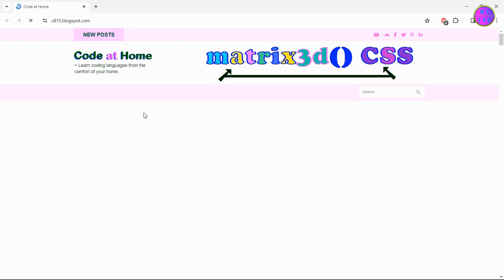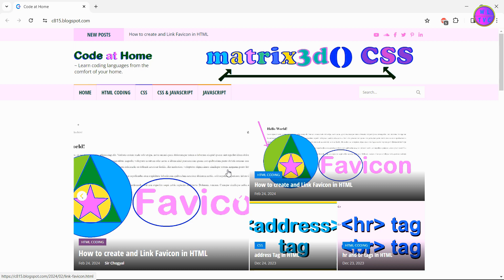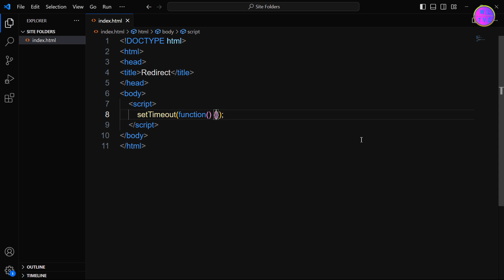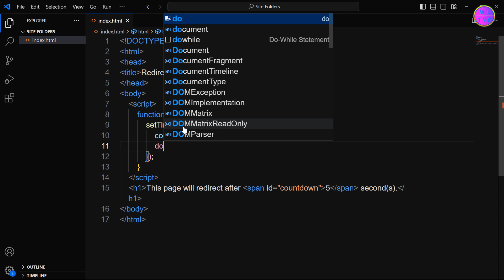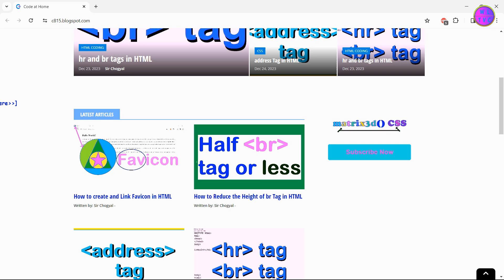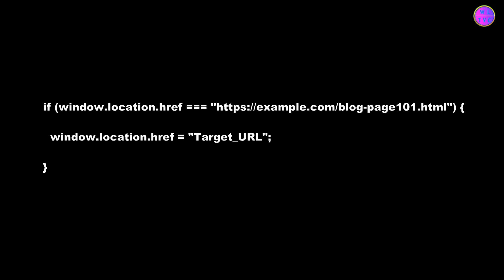Redirect to Any URLs from your Website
In this video, we'll learn different techniques of redirecting URL for your viewers, from one webpage to another webpage. You can redirect URLs with a meta tag and JavaScript. JavaScript can further customize the types of redirection you want.